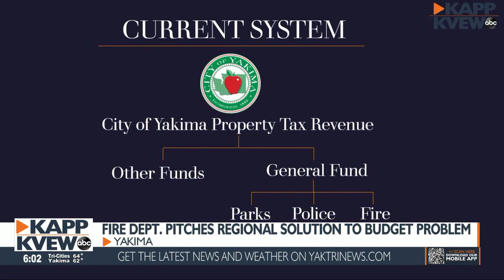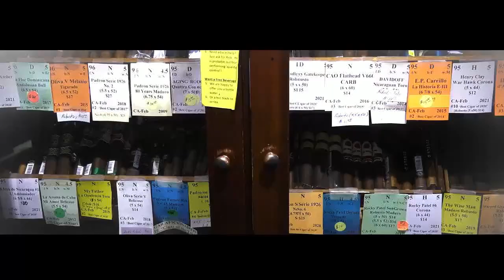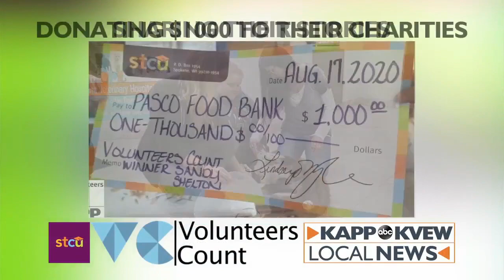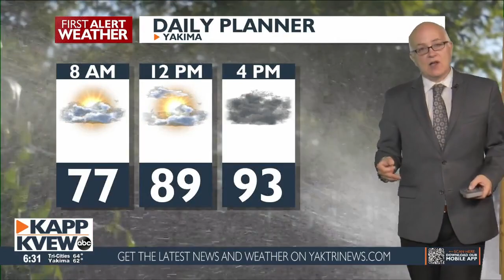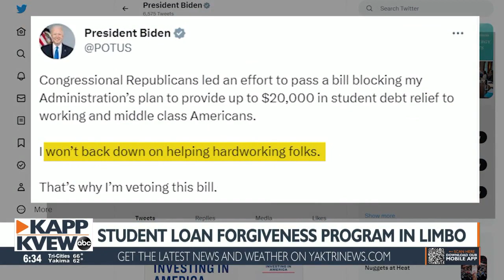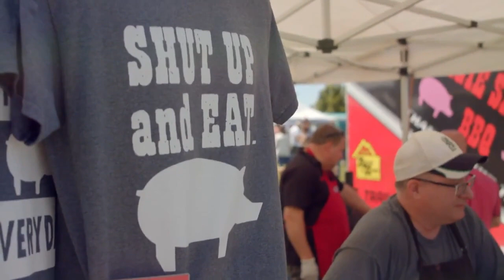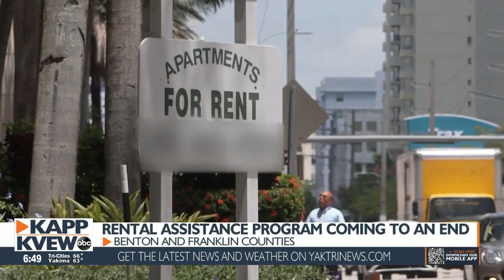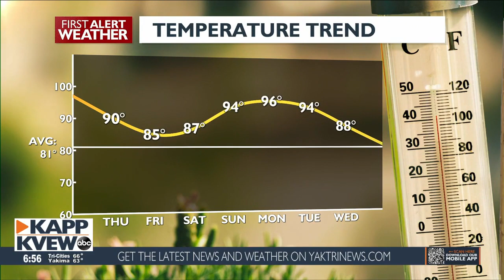Good Morning Northwest @ 6 a.m. - June 8, 2023